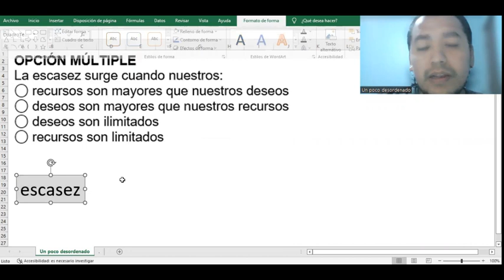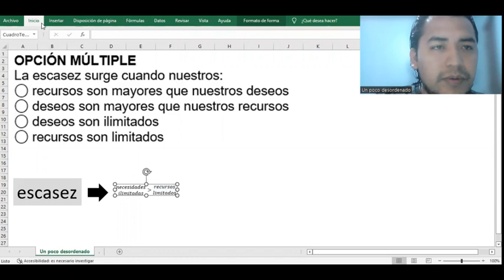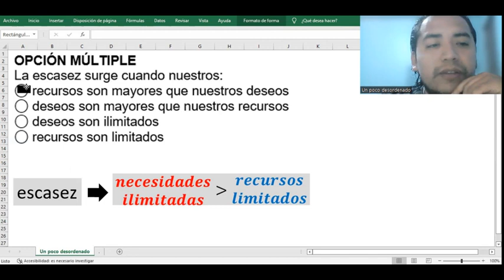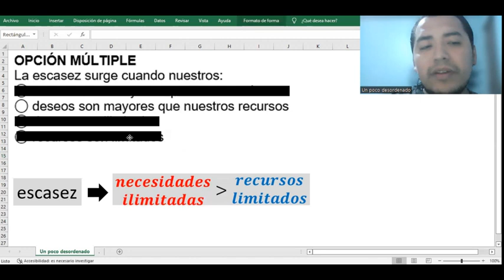Pregunta resuelta sobre la definición de escasez en Economía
OPCIÓN MÚLTIPLE
La escasez surge cuando nuestros:
◯ recursos son mayores que nuestros deseos
◯ deseos son mayores que nuestros recursos
◯ deseos son ilimitados
◯ recursos son limitados